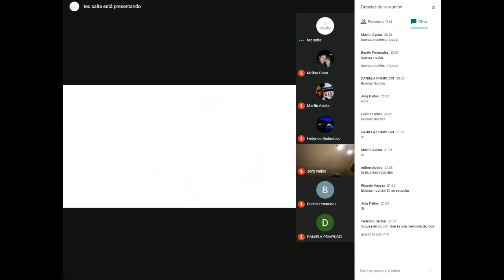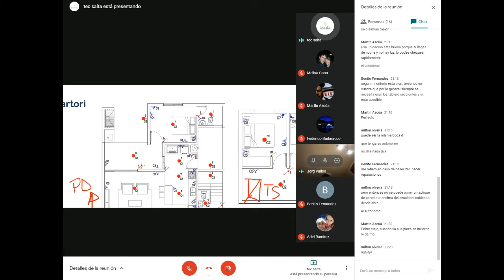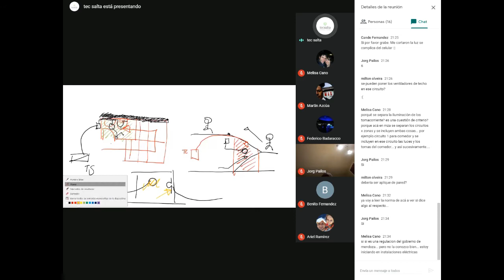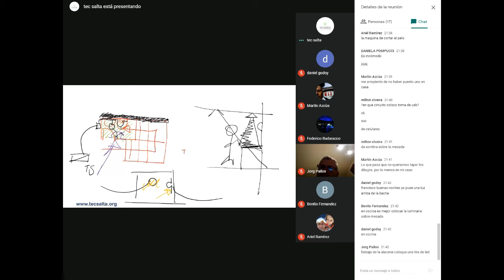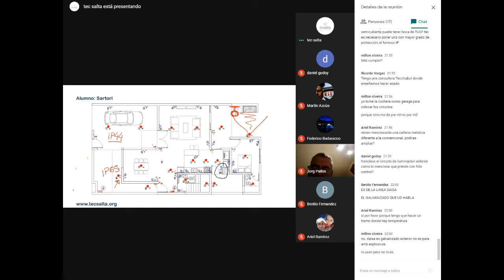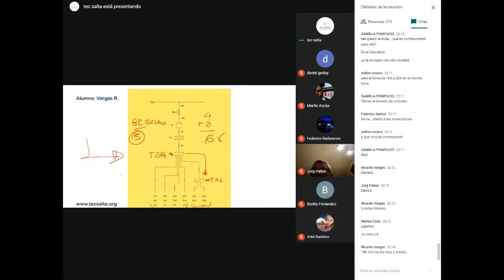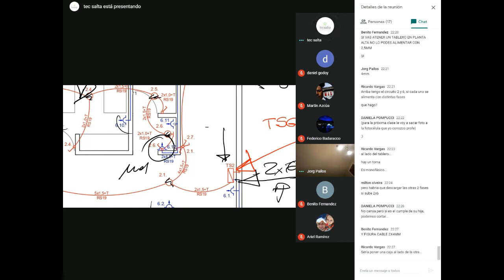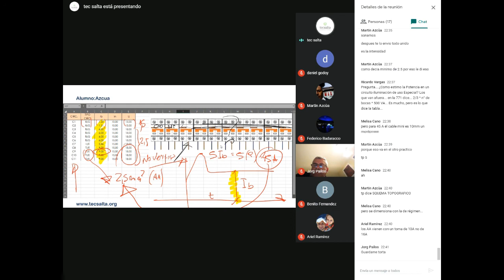CORRECCION Nº01: REPLANTEO DE BOCAS | Curso Online: AEA 90364-7.770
Típicos errores a la hora de ubicar en planta los puntos de utilización de nuestra instalación eléctrica en una vivienda.

tecsalta capacitacion auditoria